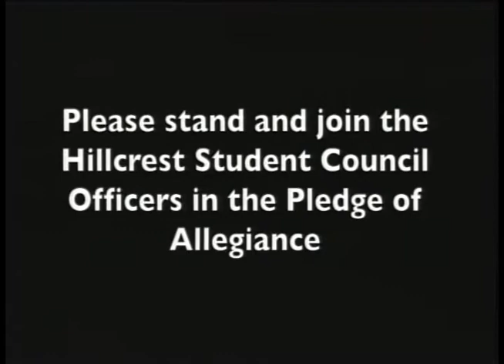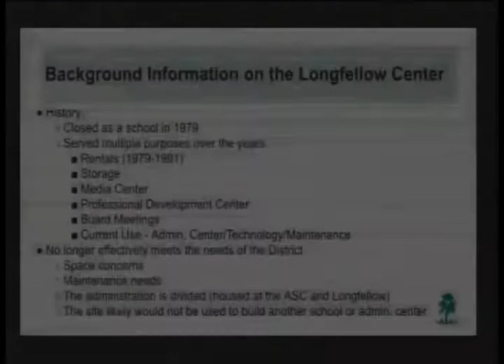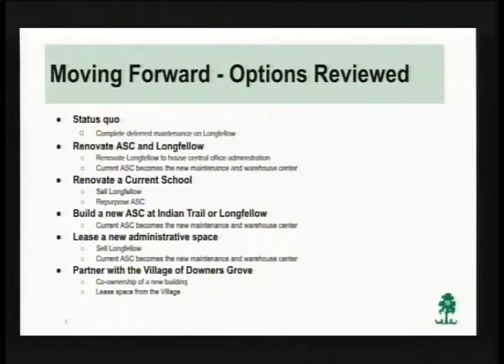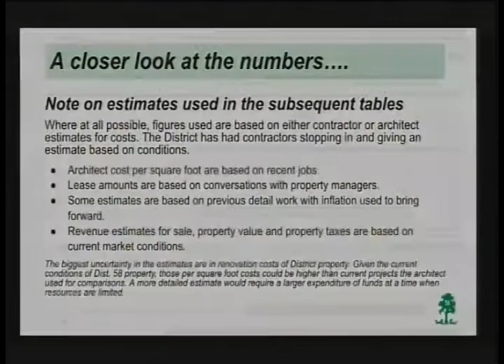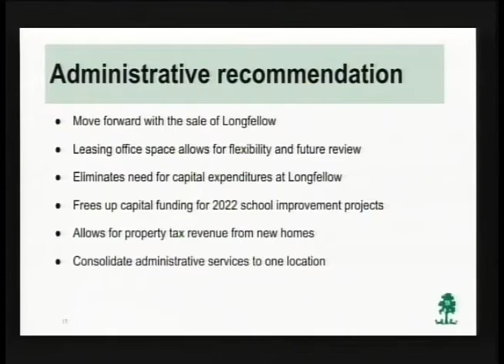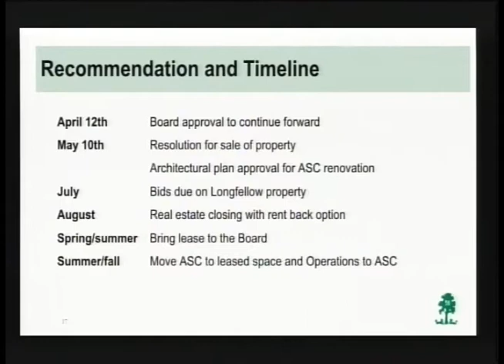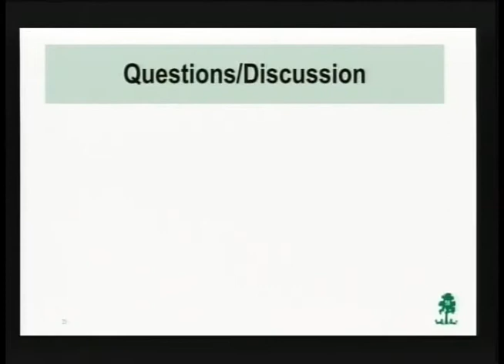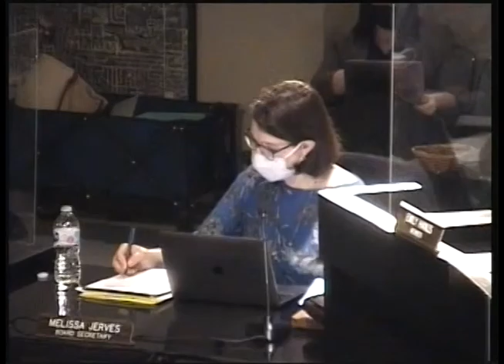District 58 Board of Education Meeting - April 12, 2021